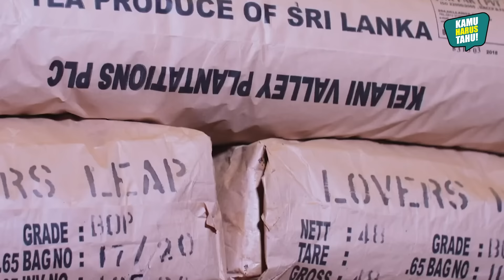RITUAL ANEH DI NEGARA SRI LANKA! Seperti apa Budaya unik, tradisi dan Kehidupan Masyarakat Tamil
Halo Bang Bro, Sri Lanka memiliki tradisi paling aneh di dunia, bagaimana tidak, mereka melakukan hal konyol, yang sangat tak masuk akal.

Negara ini sering terjerat krisis ekonomi. Negara ini dikenal sebagai mutiara samudera India, karena keindahan alamnya yang menakjubkan, keaneragaman hayati yang luar biasa, dan batu permatanya yang berharga.

Selain itu, negara ini juga disebut tetesan air mata India. karena berbentuk seperti tetesan air mata dan berada di lepas pantai India, yang lebih mudah dilihat dari peta. Itulah mengapa juga disebut sebagai tetesan air mata India. Inilah Sri Lanka, keunikan masyarakat, alam, satwa, dan budayanya, yang tak ada di belahan dunia lain.

Seperti apa Budaya, adat istiadat, dan Fakta Menarik Tentang Negara Sri Lanka?? Selamat Menikmati Video kami Bang Bro!